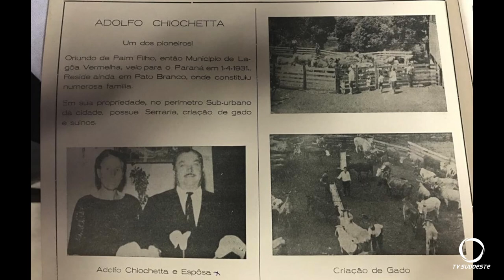Família tradicional de Pato Branco recebe parentes de todo o Brasil